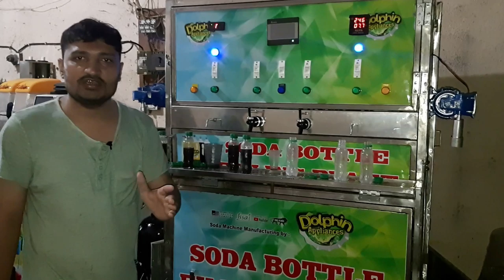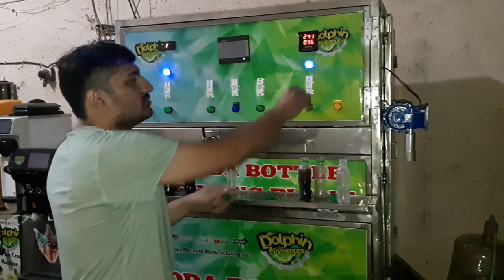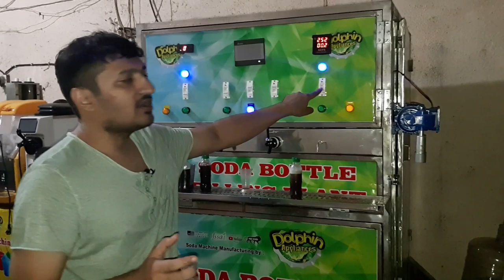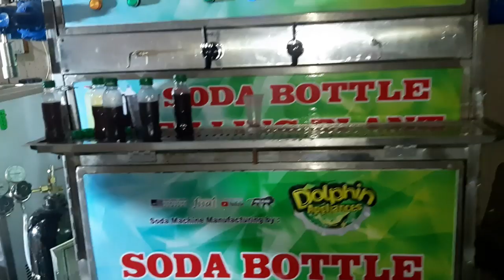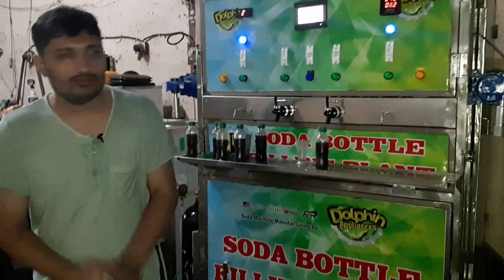PET BOTTLE SODA FILLING MACHINE | AUTOMATIC SOFT DRINKS FILLING MACHINE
HELLO FRIENDS .

THIS IS DOLPHIN BRAND EXPORT QUALITY AUTOMATIC PET BOTTLE SODA FILLING MACHINE .. WITH 4 HEAD ..

THIS IS 4 HEAR SODA FILLING MACHINE,

2 HEAD NON CARBONETED SODA FILLING MACHINE ..
2 HEAD CARBONETED SODA FILLING MACHINE ...
2 CAPING SYSTEM SODA FILLING MACHINE.
ONLINE CHILLER PET BOTTLE SODA FILLING MACHINE.
STORAGE CHILLER SOFT DRINKS FILLING MACHINE ..
2 POWER CARBONETED SYSTEM SODA FILLING MACHINE .
1.8 TON EMARSON COMPRESSURE SODA FILLING PLANT..

WE WILL ALSO PROVIDE EMPTY NEW PET BOTTLE FOR ANY SIZE ...  HOW TO MAKE BEST QUALITY FLAVOURS WE WILL GIVE ALL RECIPY ...

THIS IS BEST QUALITY SODA FILLING PLANT ...